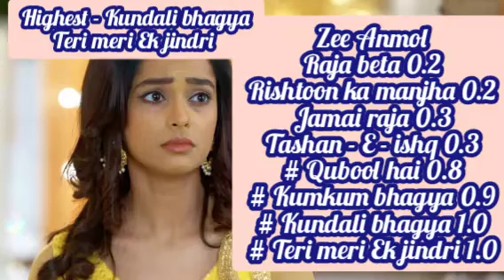Week - 34 Sony pal , Star utsav , Colors risthey , Zee Anmol all shows trp